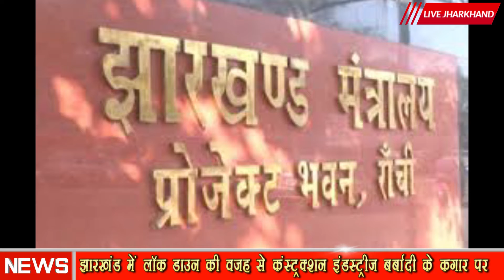झारखंड में लॉक डाउन की वजह से कंस्ट्रक्शन इंडस्ट्रीज बर्बादी के कगार पर